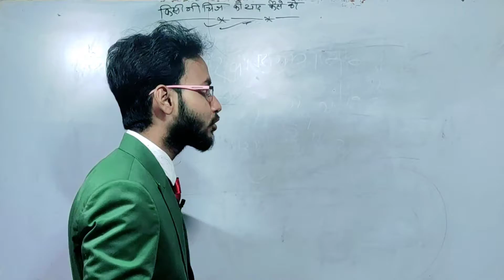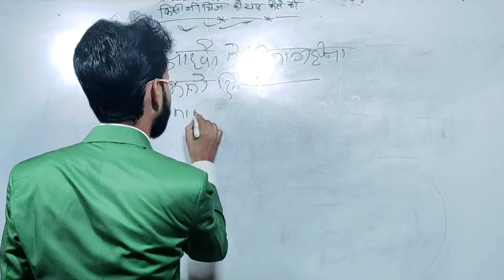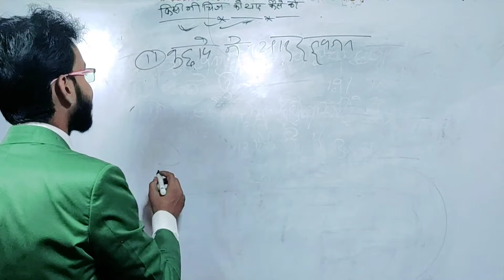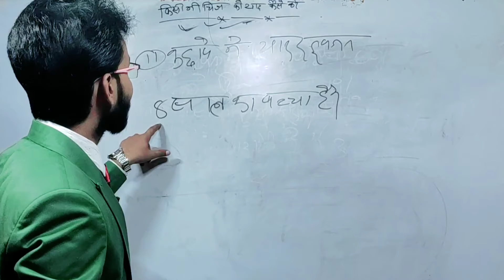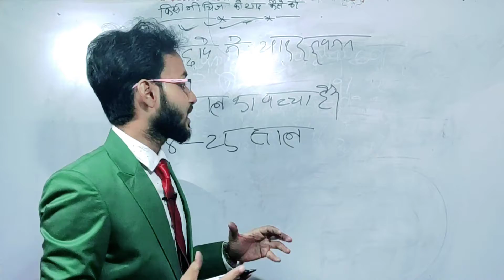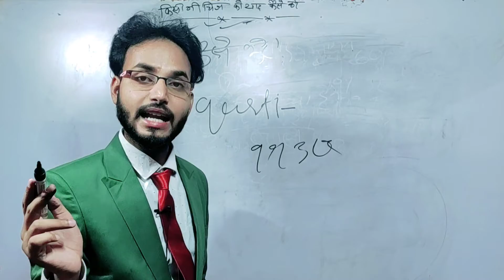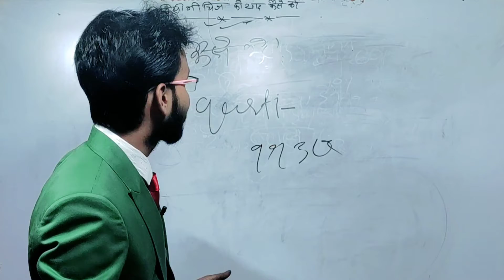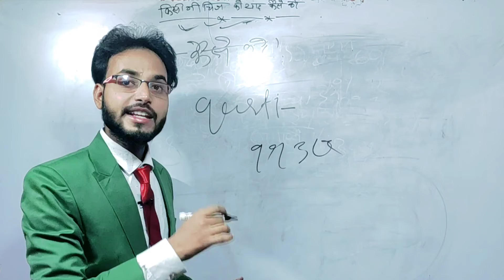how to focus on studying | How to improve your brain power | How to improve focus and concentration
Hi🔻
    My self atif azamal and you watching Bookwala

All about this video 👇
so hello my youtube family aj hamid video me janege  apne focus or concentration and mind power ko improve kaise kare. jisase hame kisi bhi chij ko yad rakhna ya padh pana asana ho

Queries solved 👇
1.how to improve brain power
2.studying tip's for students
3.how to improve study quality
4.how to increase brain power
5. how to improve think ability
6.sochane ki chhamta  ko kise badhaye
7.kisi bhi chij ko yad kaise rakhe
8.padha buaa chij ko hamesha yad kaise rakhe
9.padhayi me focus kaise kare
10.padhayi me focus kaise badhaye

▫️This channel in hindi is helpful for all those who are do something in thare life who want achieve actually success

Life changing video | motivational video | self help video | life coach | Digital creator's

 🔴 वीडियो खतम होते ही 2 कम करे
☑️ अपने किसी खाश के पास share करे

All word taken from mine | we are not responsible for any types of error/negative outcome
📺 Royality free photo and videos are from website like pixel/pixabey etc..
🎀 Being A youtube containt creators and hardworking discipline youtuber | bcz I know and respect youtube guidelines |

♨️ OUR WORK FOR YOU (containt)

concentration
MY SELF ATIF AZAMAL
     FROM BIHAR